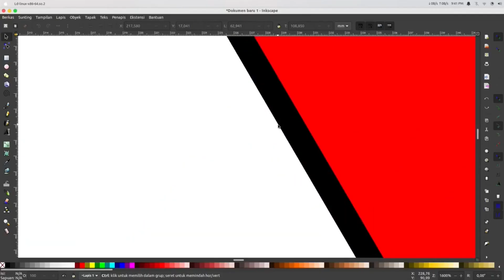UNBOXING HANDSFREE LENOVO SH1 - AMS VLOG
Harga LENOVO SH1 SPORT BLUETOOTH EARPHONE WIRELESS HEADSET/HANDSFREE 5.0 - Hitam: Rp 199.000

Software Editing:
-Video: Kdenlive
-Foto: Gimp
-Foto: Inkscape
-Audio: Audacity

Shopee: shopee.co.id/tokoserabutan